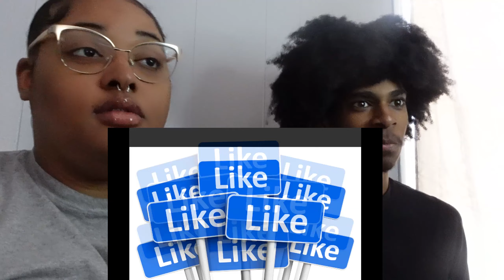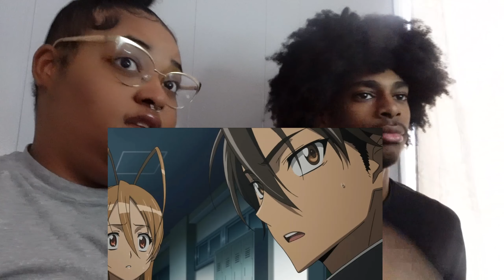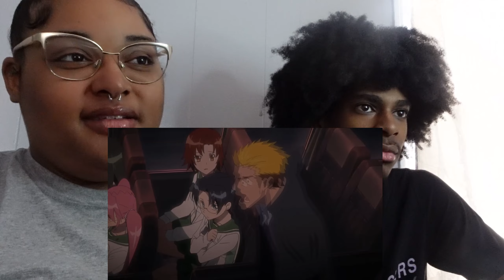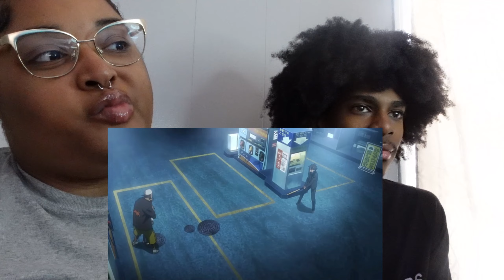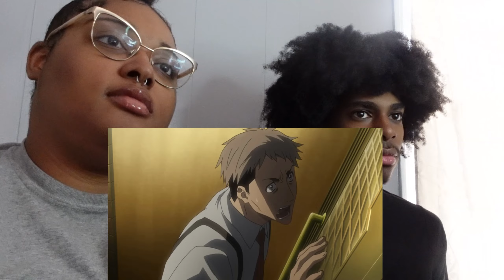BOOTY Warrior ZOMBIES Rise: Highschool Of The Dead@phillyonmars | Reaction!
Duo Instagram: qtsworld_

Hennessy's Snapchat: la2cupid

Kai's Snapchat: treyx3030